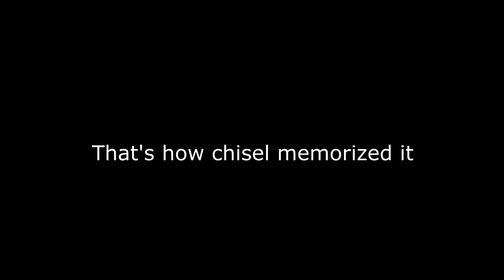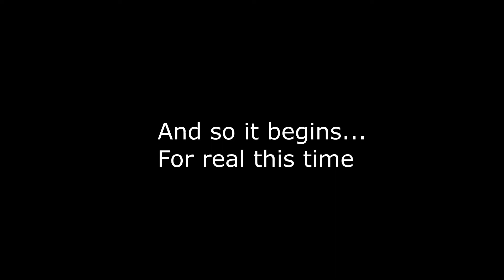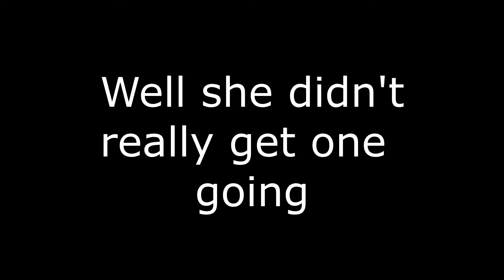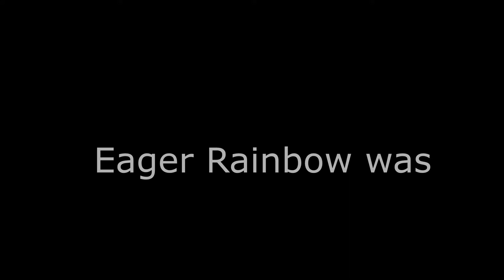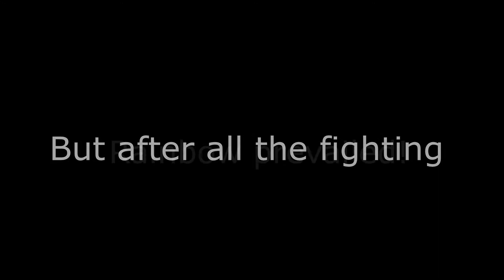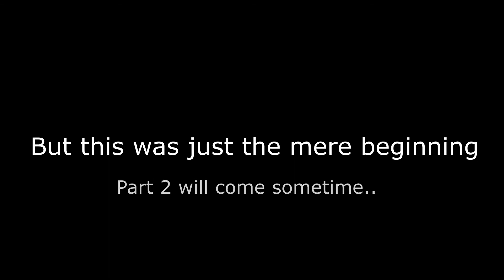First time playing a Dark Souls game starting with Dark Souls 3! Part 1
We said we'd play a Dark Souls game, so here's part 1 of many!

First boss: Ludex Gundyr down!

Thank you @Rockster_Dev for editing